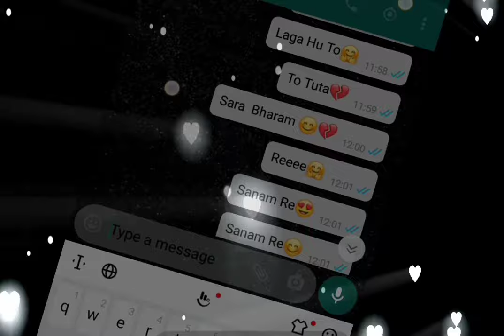Whatsapp Chat Black Screen status (Preeti ❤